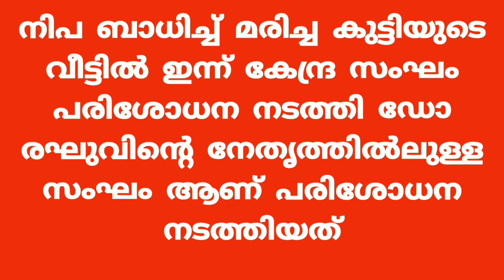NIPA has released the route map of a child who died of the virus Cheekode Vision#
ചാത്തമംഗലം പായൂരിൽ നിപ വൈറസ് ബാധിച്ച് മരിച്ച കുട്ടിയുടെ റൂട്ട് മാപ്പ് പുറത്തിറക്കി..